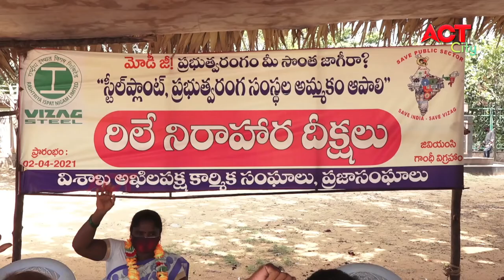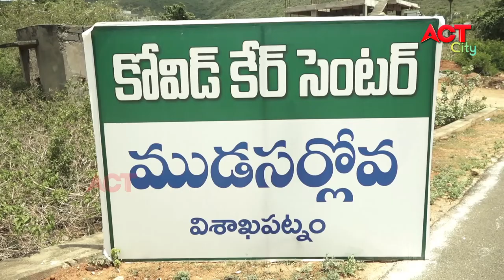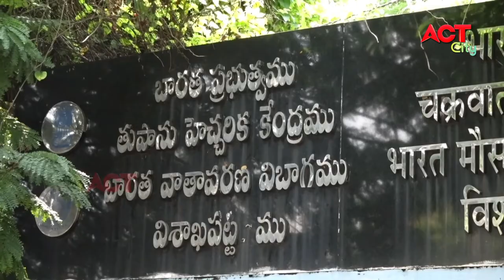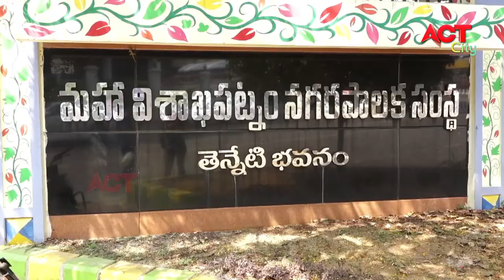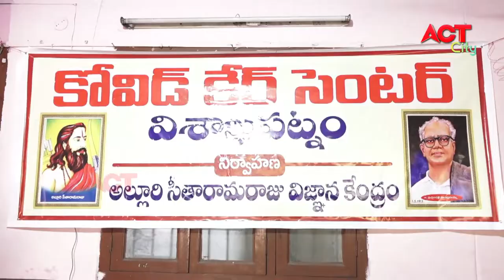MORNING ACT CITY VIZAG NEWS 20-05-2021